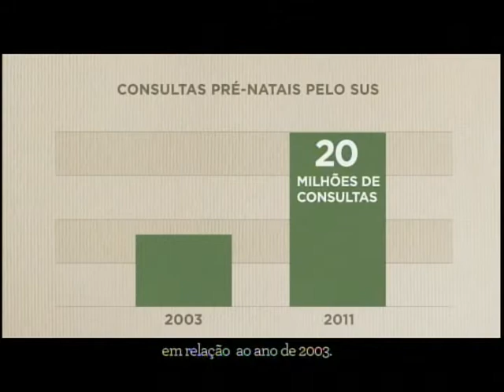Dilma faz pronunciamento em rede nacional sobre Dia Internacional da Mulher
PRONUNCIAMENTO - 08.03.12: A presidenta Dilma Rousseff faz pronunciamento em Rede Nacional de Rádio e Televisão sobre o Dia Internacional da Mulher, comemorado nesta quinta-feira (8).